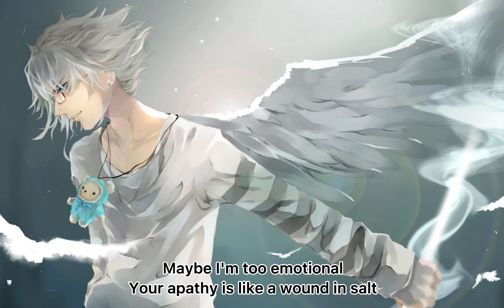|Nightcore| Good4U male version|